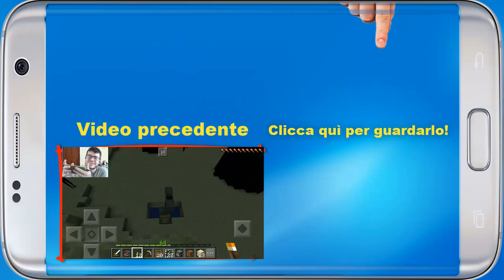Resident Evil 7 - Boss Fight MARGUERITE! - (Salvo Pimpo's)